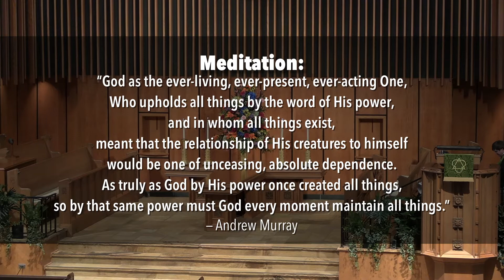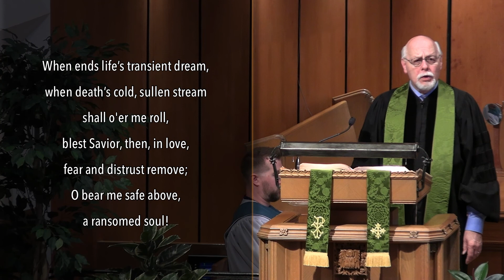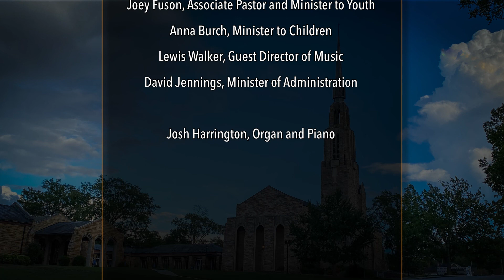08-01-2021_Worship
First Baptist Church of Greenwood, SC: August 1, 2021
Craig Holbrook Parham Scholarship Sunday

Tony Hopkins, Senior Pastor

All music is covered under OneLicense.Net A-710156.